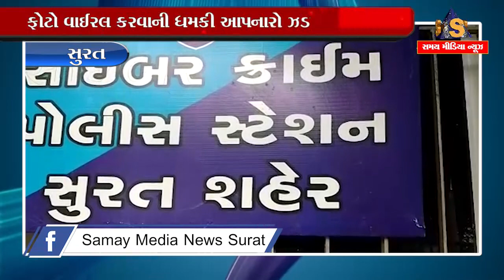સુરત : ફોટો વાઈરલ કરવાની ધમકી આપનારો ઝડપાયો